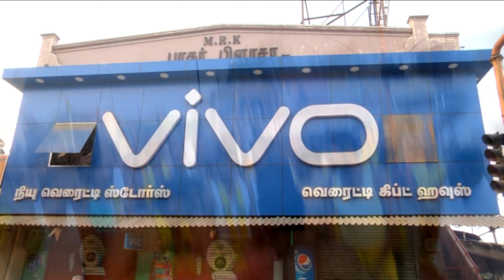Rasipuram Sri Angalaparameshwari Temple Festival 14.2.2018 Part-8